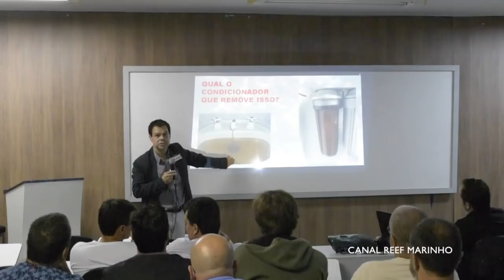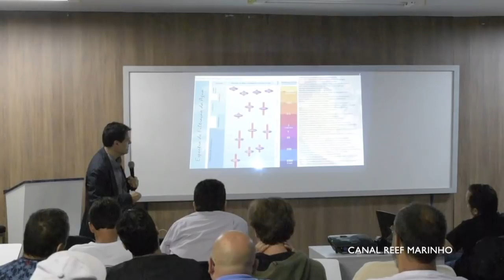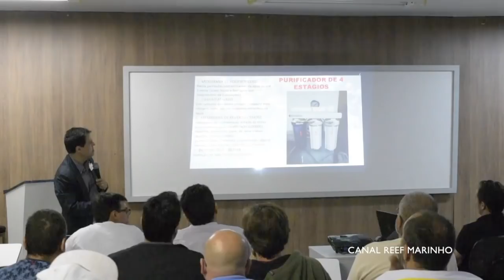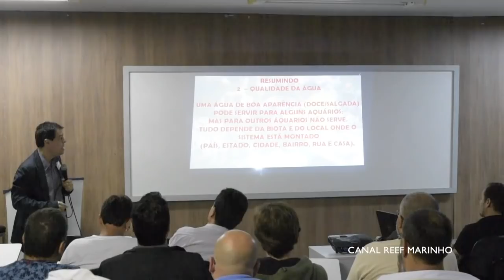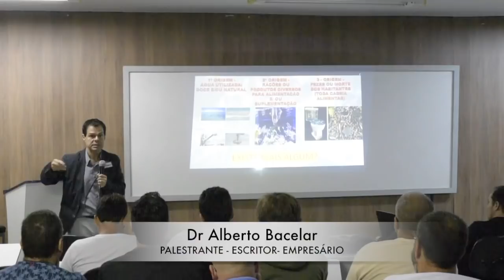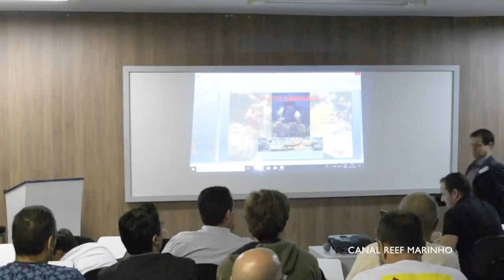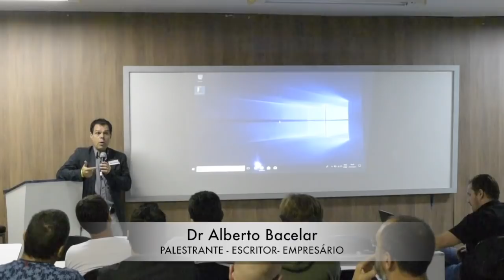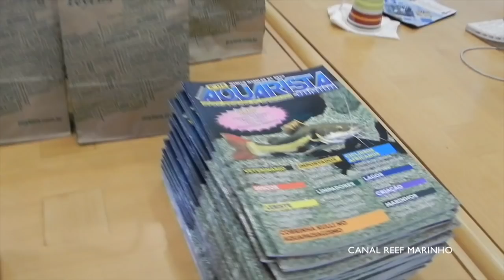#3 PARTE PALESTRA ALBERTO BACELAR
Palestra Alberto Bacelar, na conferencia internacional de Aquarismo marinho dia 11/11/17